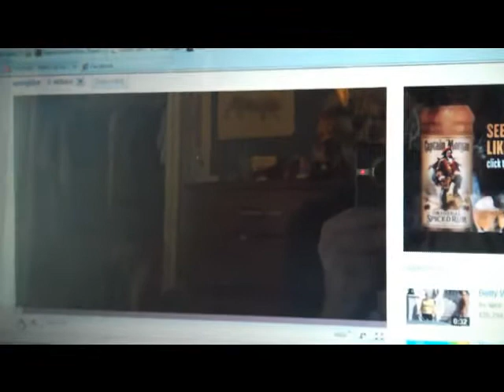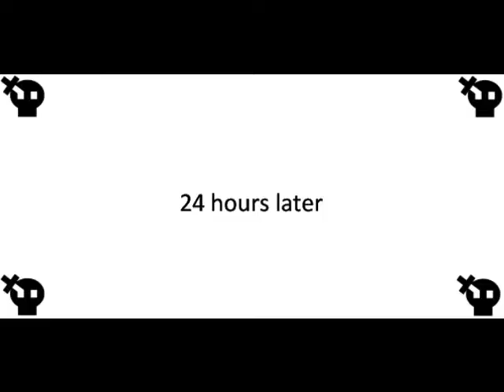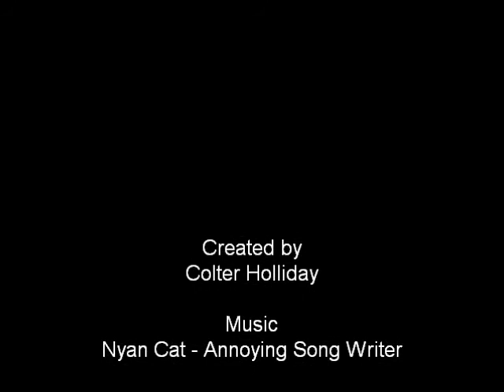Getting Annoyed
This is what happens when you find the Annoying Nyan Cat.